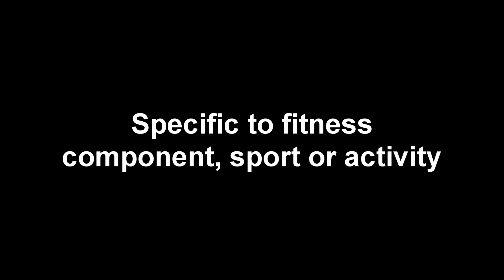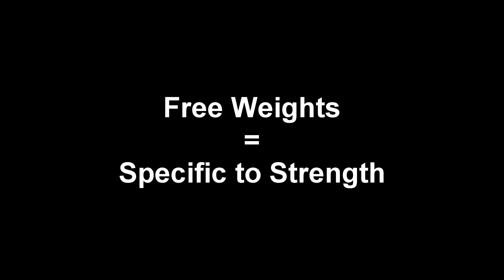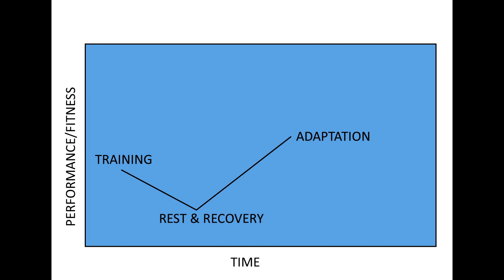BTEC PE - Additional Principles of Training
BTEC First in Sport
Unit 1: Fitness for Sport and Exercise

These are revision examples to illustrate each additional principle of training.

Additional Principles

Progressive Overload
During training you need overload the body and ensure that the planned session is challenging enough to enable a progression in fitness.  If the correct intensity is not targeted, then no improvement of fitness will occur.

Specificity
The training selected needs to be relevant to the needs of the performer.
A competitive 100m swimmer will do lots of swimming training with the inclusion of some additional strength and flexibility training in the gym.  It would not be relevant for them to include long distance cycling or running.

Individual Differences
The training program should be designed for the individual and should take several factors into account.
The fitness starting point of the athlete should determine what methods are chosen as well as how FITT is used.  Previous injuries, time and access to equipment/facilities will also influence how the coach plans out the training sessions.

Adaptation and Rest and Recovery
This is when the body adapts or chances to the different demands it is placed under.  This is will follow the training session and occurs during the rest and recovery phase.
It is important for athletes to get sufficient rest and recovery time so that the body can adapt and renew the broken down tissues.  If the body does not get adequate recovery time, which can also include quality sleep, then the targeted fitness components will not make progress.  This can also lead to injury.

Reversibility
If you stop training or the exercise intensity is not high enough, then you are likely to lose any aerobic, strength or speed fitness that you have built up.
In order to avoid this, you should aim to be consist with the frequency and intensity of training sessions.

Variation
In order to spark interest and avoid boredom with athletes, the coach should provide a variety of different training activities or sessions.  By doing this it will help motivate the athlete and may produce more successful training results.
Cricket, rounders and baseball players will often use a variety of different balls to practice their throwing and catching.  Long, triple and high jumpers will train on different surfaces such as a Tartan athletics track, grass or sand.

So that is a summary of all the different principles of training.  Experienced coaches always consider different uses of these principles and continuously develop and progress their training programs following these guidelines.